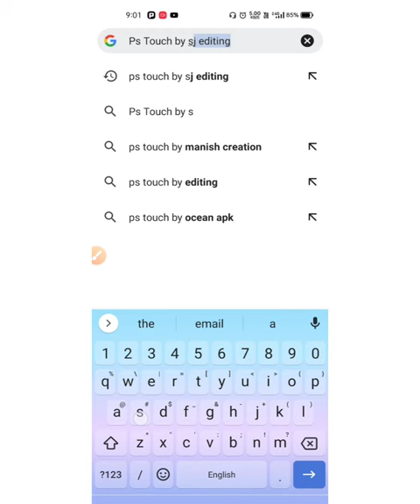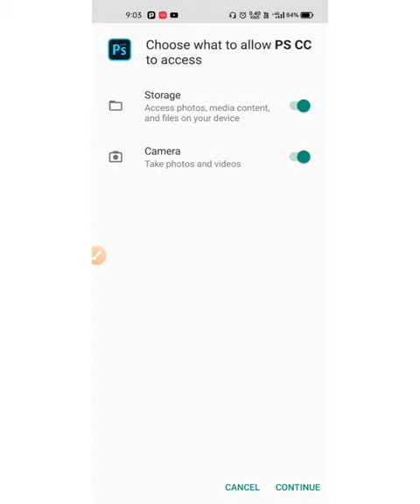Ps Touch app Download कैसे करे | How to download PS touch | PS cc कहा से download करें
Ps touch
how to download ps cc in any phone
ps cc download problem
How to Download ps touch
How to download ps touch in mobile
mobile mei ps touch kaise chalaye
ps touch not working
ps touch kaise download kare
ps cc download link
ps touch direct download link
photoshop touch
ps touch kaha se download kare
ps touch latest version 2021
ps touch for android 10